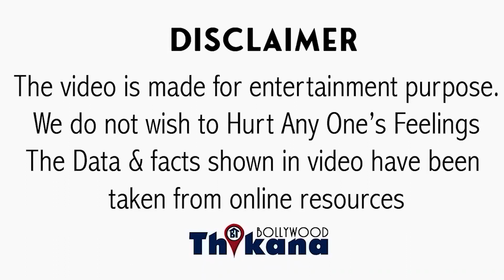Drishyam 2 : Official Trailer Review | Ajay Devgn | Akshaye Khanna | Tabu, Ajay पड़ा सब पे भारी